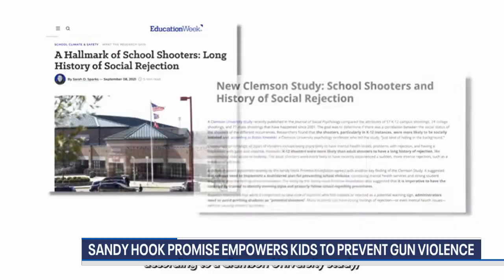Musician Mark Barden on 'Sandy Hook Promise'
Musician Mark Barden's life changed in an instant when his 7-year-old son, Daniel, fell victim to a mass shooting at Sandy Hook Elementary in 2012. Mark channeled his grief into co-founding "Sandy Hook Promise," an organization committed to preventing other families from enduring the pain of losing their children to gun violence.